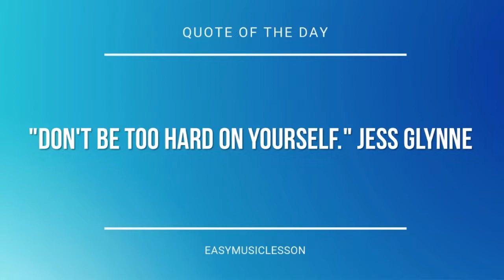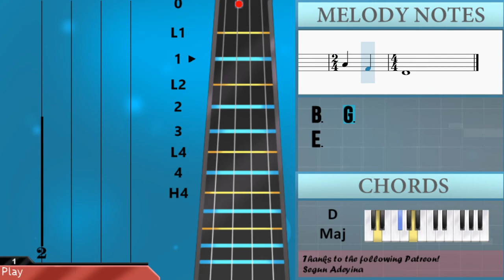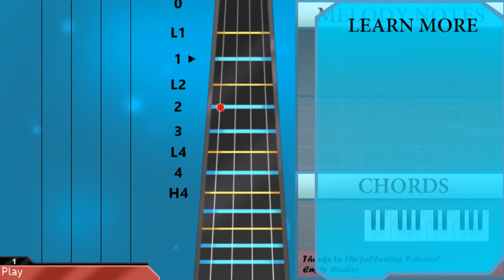How to play Hey Ya by OutKast on Viola (Tutorial)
The easiest way to learn how to play Hey Ya by OutKast on the viola. It's a viola tutorial for Hey Ya by OutKast.

EasyViolaLesson teaches you to play the your favorite instrument, through easy and simple animation so that you too can learn how to play Hey Ya by OutKast on the viola easily. A viola tutorial with visual animation graphic.

Chords of Viola arrangement:
G Maj   C Maj   C Maj   D Maj   E Min   E Min   G Maj   C Maj
C Maj   D Maj   E Min   E Min   G Maj   C Maj   C Maj   D Maj
E Min   E Min   G Maj   C Maj   C Maj   D Maj   E Min   E Min
E Min   E Min   G Maj   C Maj   C Maj   D Maj   E Min   G Maj
C Maj   C Maj   D Maj   E Min   E Min   G Maj   C Maj   C Maj
D Maj   E Min   E Min   G Maj   C Maj   C Maj   D Maj   E Min
E Min   G Maj   C Maj   C Maj   D Maj   E Min

Melody notes of Viola:
B3   C4 B3   A3 G3 A3
B3   C4   B3
E4
D4     B3 B3   C4 B3
A3 G3 A3 B3   C4 B3
A3 G3 A3 B3   C4
B3
E4   D4     B3
B3   C4   B3
E4
B3
B3         A3 B3
A3
B3   G3   E3
B3
A3 B3   A3
B3   G3
E3
B3         A3 B3
A3
B3   G3   E3
B3
A3 B3   A3
B3   G3
E3
B3 B3 A3 A3 G3   C4
C4 C4 B3 B3 A3   B3
C4 B3 C4 B3 C4 B3 C4 B3
D4 B3 B3 B3     D4 B3
D4 B3     D4 B3
D4 B3 D4 B3 B3 A3
A3 G3   C4   C4 C4 B3
B3 A3   B3 C4 B3 C4 B3
C4 B3 C4 B3 D4 B3 B3 B3
D4 B3   D4 B3 D4
B3 B3 A3 B3 A3   G4
F#4 E4 F#4 E4   D4 B3
C4 B3 B3 C4 B3 B3
D4 B3 B3 D4 B3 B3
D4 B3   B3   D4
E4   F#4 D4 A3 B3 A3
B3 A3   C4   B3 C4 B3
C4 B3 B3 C4 B3 C4 B3
C4 B3 C4 B3 D4 B3 B3
B3 B3   G3 E3
B3         A3 B3
A3
B3   G3   E3
B3
A3 B3   A3
B3   G3
E3
B3         A3 B3
A3
B3   G3   E3
B3
A3 B3   A3
B3   G3
E3